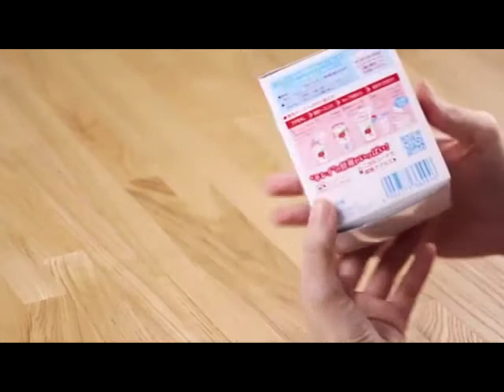how to meiji amicolla collagen แนะนำวิธีการรับประทานเมจิอะมิคอลลาเจนรุ่นใหม่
Meiji AmiColla เมจิ อะมิคอลล่า คอลลาเจนรุ่นใหม่ จากเมจิ คอลลาเจน ประเทศญี่ปุ่น

Meiji AmiColla คอลลาเจนรุ่นใหม่จากเมจิ Meiji เปิดตัวในเดือนตุลาคม 2559 ที่ผ่านมาในประเทศญี่ปุ่น ที่พัฒนาขึ้นจาก Meiji Amino Collagen รุ่นเดิม แต่ยังคงแบ่งเป็น 2รุ่นมีเหมือน เดิม คือรุ่นธรรมดา สีชมพู กับรุ่นพรีเมียม สีทอง เมจิคอลลาเจนรุ่นใหม่นี้มีการเปลี่ยนแปลงและพัฒนาสูตรแตกต่างไปจากเดิมหลายประการได้แก่

-เปลี่ยนชื่อให้สั้นลงกว่าเดิมเป็น Meiji AmiColla เมจิ อะมิคอลลา ตามคอนเซ็ปใหม่คือ มีขนาดเล็กลงแต่สารสกัดเข้มข้นกว่าเดิม
-ส่วนผสมคอลลาเจนเปลี่ยนแปลงจากเดิม 5000mg เป็น 1000mg แต่เพิ่มประสิทธิคอลลาเจนเป็น High Active Collagen ที่สกัดจากปลา100% ที่คิดค้นและพัฒนามาตั้งแต่ปี 2002 ที่เมจิเราเชื่อว่ามันเป็นคอลลาเจนที่ดีที่สุดสำหรับการสนับสนุนความงามในการบำรุงผิวพรรณมากกว่าเดิม และดูดซึมได้ดีเร็วกว่าเดิม

-มีขนาดเล็กลง จากเดิมรับประทานที่ละ 7g เหลือเพียงแค่ 3gเท่านั้น

-แพคเกจเปลี่ยนใหม่ เป็นวัสดุที่รักโลก ดูแลสิ่งแวดล้อม จากกระเป๋า เป็นโหลพลาสติกมีขนาดเล็กกว่า และรีฟิลจากถุงพลาสติกเปลี่ยนเป็นถ้วยกระดาษ

-เปลี่ยนแปลงจากเดิมชุดเริ่มต้นทานได้ 28 วันเปลี่ยนเป็น 30 วัน รุ่นรีฟิลจากเดิม 30วัน เปลี่ยนเป็น32 วัน
-เพิ่ม3 ส่วนผสม Esthetic amino Acids (Arginine,glycine,cystine)

--arginine กระตุ้นการผลิตโกร๊ทฮอร์โมน (Growth Hormone) ซึ่งเป็นฮอร์โมนสำคัญในการคงความเป็นหนุ่มสาว ช่วยชะลอความชรา ทำให้ผิวพรรณเปล่งปลั่ง
--glycine เป็นกรดอะมิโนที่มีบทบาทสำคัญมากในการช่วยเพิ่มการอุ้มน้ำให้แก่เซลล์ผิวและรักษาความยืดหยุ่นของผิวหนัง โดยจะไปกระตุ้นตับให้สร้าง กลูต้าไธโอน ช่วยบำรุงให้ผิวหนังมีความชุ่มชื้น กระตุ้นการสร้างคอลลาเจนให้กับผิวหนังชั้นใน และยังช่วยให้ร่างกายดูดซึมแคลเซียมได้ดีกว่าเดิม
--cystine ช่วยต้านอนุมูลอิสระ (Anti-Oxidant) โดยส่งเสริมการสร้างกลูตาไธโอน ที่มีคุณสมบัติเป็นสารต้านอนุมูลอิสระ

-Milk Ceramide เซรามายด์ จากนมที่เมจิค้นคว้าและวิจัยเพื่อความงาน เซรามายด์มีส่วนช่วยลดการสูญเสียน้ำของผิว ทำให้ผิวชุ่มชื้นเปล่งปลั่ง ช่วยลดการสูญเสียการอุ้มน้ำตามธรรมชาติ และยังช่วยให้ผิวชั้นนอกสุดเรียงตัว

- เพิ่มส่วนผสม proteoglycans โปรตีโอไกลแคน (มีแต่ในรุ่นพรีเมียม) ที่มีส่วนช่วยในการบำรุงกระดูกอ่อนที่ข้อเข่า(เหมาะกับผู้มีปัญหาเรื่องข้อเข่าเป็นอย่างมาก) และมีสารช่วยการสร้างคอลลาเจนและกรดไฮยาลูรอนิค แถมยังมีประสิทธิภาพในการกักเก็บน้ำได้สูงกว่ากรดไฮยาลูรอนิคอีก ทำให้สามารถบำรุงผิวให้ชุ่มชื่น เต่งตึง ทำให้ผิวดูกระชับ